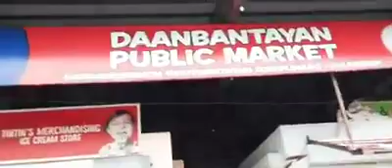Bagyong Ursula aftermath Bantayan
Damage